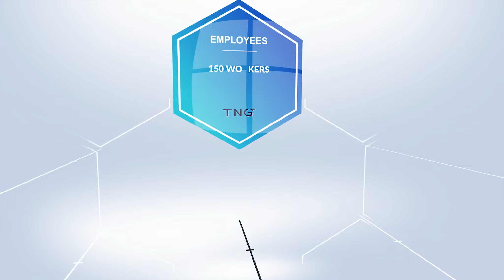TNG - Padding branch